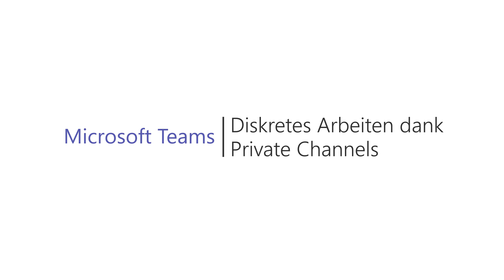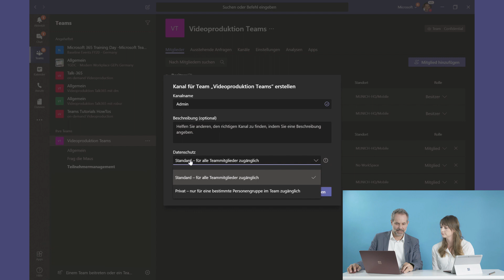Microsoft Teams Tutorial - Diskretes Arbeiten dank Private Channels (2019)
Nicht jede Information ist für jeden bestimmt, der an einem gewissen Projekt beteiligt ist. Damit deine Nachrichten nur diejenigen erreichen, für die sie bestimmt sind, gibt es in Microsoft Teams die sogenannten Private Chats.